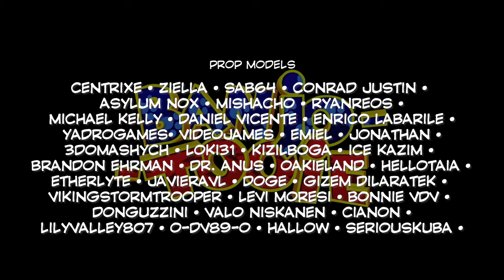BANJO-TOOIE: An Evil And Heartless Plan // Animation 17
The 'Banjo-Tooie: Movie' -- A re-imagination of the popular video game from Rare, Ltd.; Grunty puts her evil plan in motion, whilst Banjo and Kazooie are left with the aftermath.

[This non-profit Film is not associated with or endorsed by Rare, Ltd. or its subsidiaries]